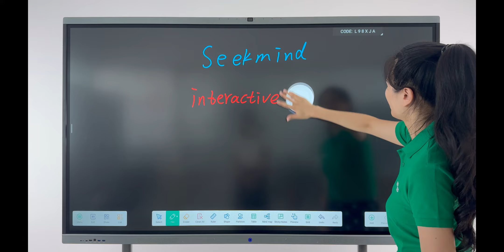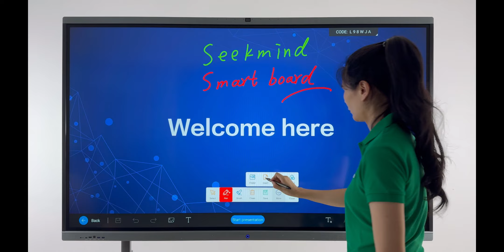M3Pro Interactive Display, SEEKMIND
Class A LCD OC!
48MP AI camera, face/voice tracking
8groups of microphone
High strength housing
Top quality power board!!